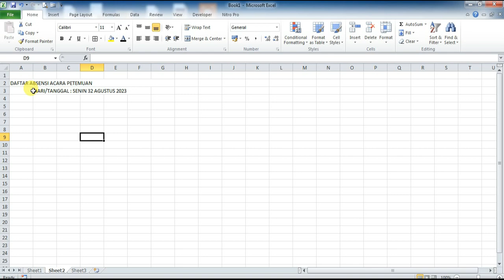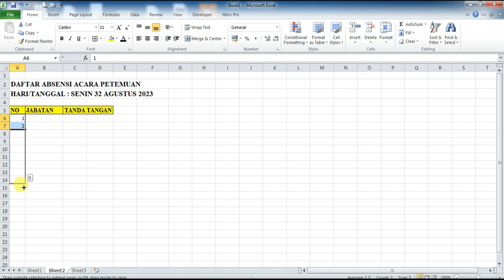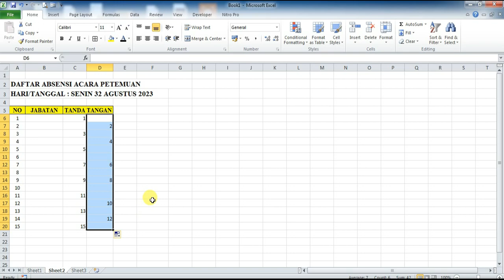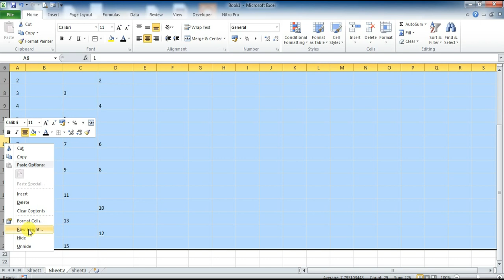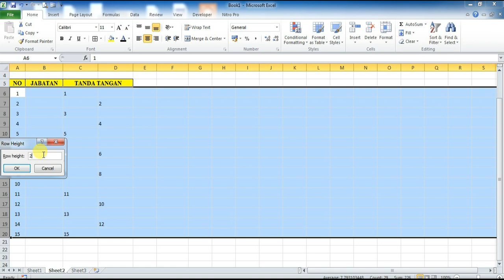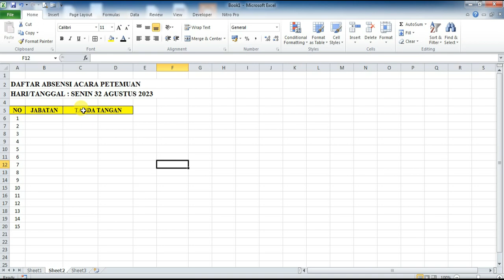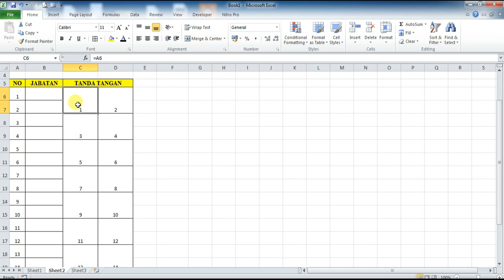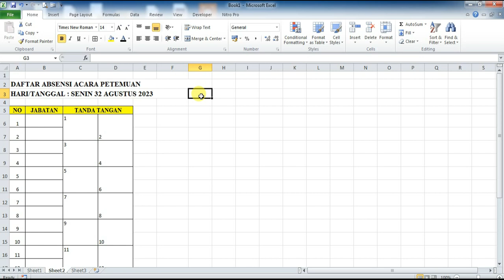cara membuat kolom tanda tangan otomatis di excel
Hallo teman-teman dalam video ini kita akan belajar bagaimana cara membuat Kolom tanda tangan otomatis menggunakan excel